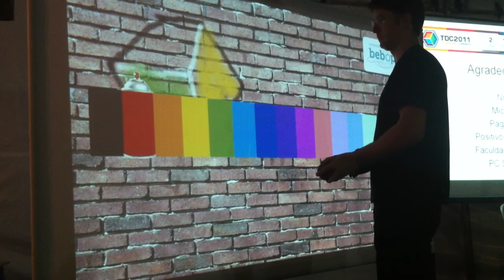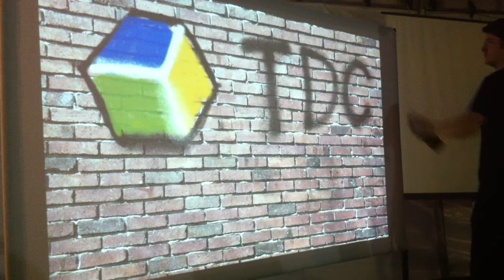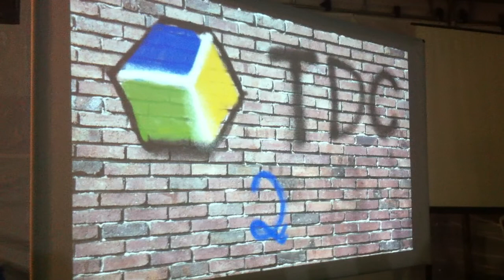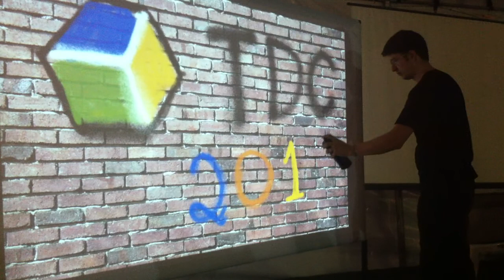Spray Digital / Bebop - Computação Criativa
Video da apresentação do Spray Digital da Bebop - Computação Criativa no TDC - The Developers Conference 2011 que aconteceu em Goiânia em novembro de 2011.